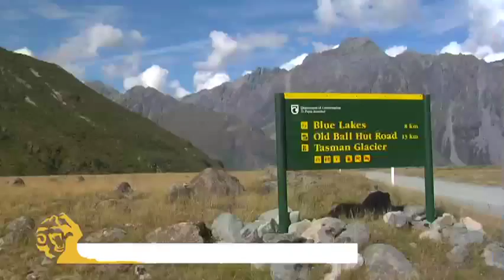Mount Cook, New Zealand - Glentanner Park Centre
Glentanner Park Centre Mt Cook is the holiday park, budget accommodation provider, flightseeing and activity centre for the Aoraki Mount Cook region, New Zealand.

Phone (NZ only): 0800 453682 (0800Glentanner)

With panoramic views of Aoraki Mt Cook and Mt Cook National Park, you will be blown away by the breath-taking scenery, awesome adventure activities, affordable accommodation and fantastic facilities here at Glentanner! Located just 18km from Mt Cook National Park on the shores of Lake Pukaki, Glentanner Park Centre boasts the best weather in the region.

We offer accommodation to suit all budgets. Self Contained Tourist Cabins with a kitchenette and bathroom, basic cabins, small and large standard bunkroom cabins, backpackers and dormitory, 60 powered campervan sites and unlimited tent sites. The holiday park accommodation is set amongst native bush in sheltered surroundings, with world-renown views of Aoraki Mount Cook and Lake Pukaki.

Enjoy our fantastic facilities which include an indoor/outdoor BBQ pavilion, shared kitchen, dining and lounge, laundry, ablution block and trampolines. Glentanner Park Centre also has a licensed café for your dining pleasure. The café is open for breakfast and lunch all year round, and for evening dining in the summer months. The café also caters for groups all year round, and has fantastic coffee and unbeatable daily specials. At the centre you will also find a Visitor Information Centre, helicopter flight desk and a Merino Retail Souvenir Shop.

While at Glentanner you will have the opportunity to partake in a range of awesome outdoor activities that have made this region famous! They include helicopter flights with snow landings with The Helicopter Line, scenic plane flights with Air Safaris, guided horse trekking on Glentanner Station, Glacier Explorers boat trips, glacier sea kayaking, hunting, fishing and 4WD tours. There are also lots of walks and hikes in Mt Cook National Park, ranging from short walks along wooden paths to multiple day tramps and ice climbing. In Mt Cook village you will also find the Sir Edmund Hillary Alpine Centre and the Department of Conservation Visitor Centre which offer educational and interactional information and activities about the region and its cultural heritage.

Glentanner Park Centre is set amongst a high country sheep station, Glentanner Station. While here you may be lucky enough to come across a Mount Cook Traffic Jam, kiwi at its best.

We look forward to welcoming you here, and if you're like everybody else the problem will be when the time comes to leave, the high country's funny like that!

Location -- Glentanner is located half way between Christchurch and Queenstown in the Mackenzie Country, South Canterbury. You will find us 33km down State Highway 80, on the way to Mt Cook Village. We are 4 hours from Christchurch, 50 minutes from Tekapo, 30 minutes from Twizel, 2 hours from Wanaka and 3 hours from Dunedin and Queenstown. See you soon!